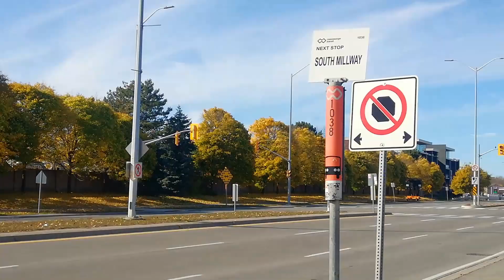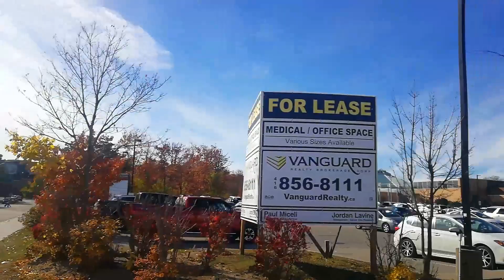Canada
The Natural Beauty of Canada can be seen in this video.